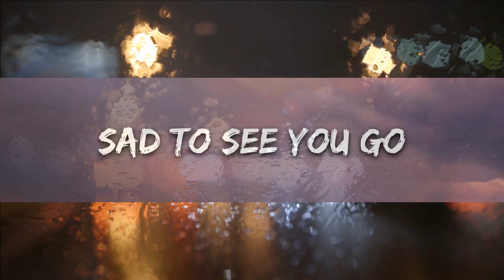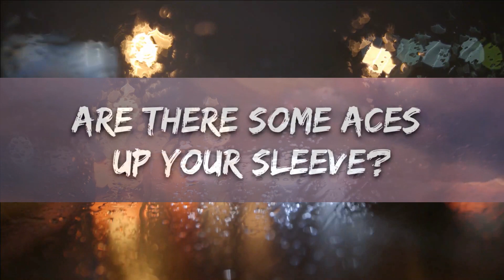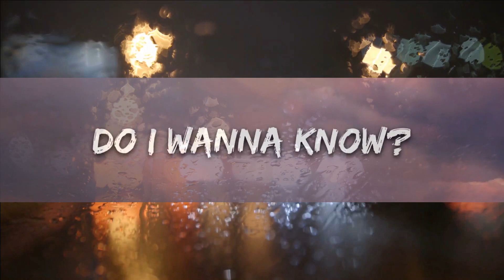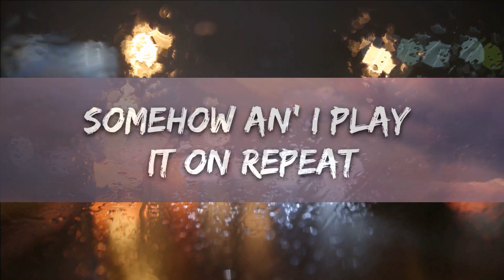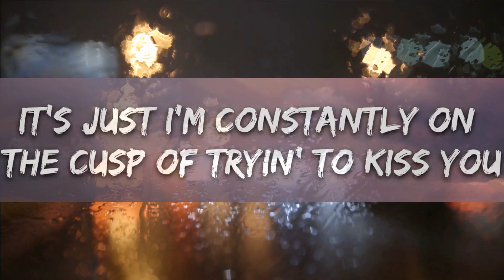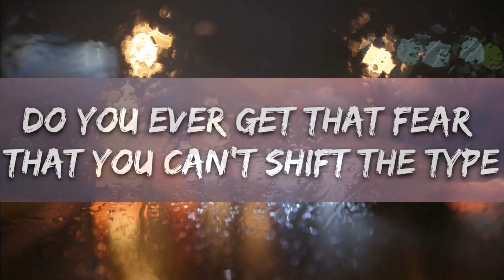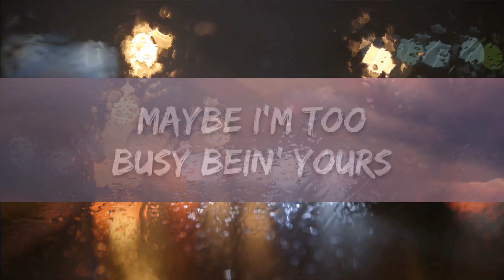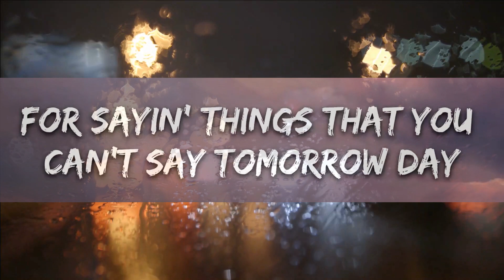Hahlweg - Do I Wanna Know? (Lyrics) feat. Nicky MacKenzie |25min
🎧 Hahlweg - Do I Wanna Know? (Lyrics) feat. Nicky MacKenzie

🎤 Lyrics: Hahlweg - Do I Wanna Know? feat. Nicky MacKenzie

[Verse 1]
Do you ever get that fear that you can't shift the type
That sticks around like summat in your teeth?
I've dreamt about you nearly every night this week
That makes me think of you somehow an' I play it on repeat
Until I fall asleep, spillin' drinks on my settee

[Pre-Chorus]
(Do I wanna know?) If this feelin' flows both ways?
(Sad to see you go) Was sorta hopin' that you'd stay
(Baby, we both know) That the nights were mainly made
For sayin' things that you can't say tomorrow day

[Chorus]
Crawlin' back to you
Ever thought of callin' when
You've had a few?
'Cause I always do
Maybe I'm too
Busy bein' yours
[Verse 2]
So have you got the guts?
Been wonderin' if your heart's still open
Simmer down an' pucker up, I'm sorry to interrupt
It's just I'm constantly on the cusp of tryin' to kiss you

[Chorus]
Crawlin' back to you (Crawlin' back to you)
You've had a few? (Had a few)
Busy bein' yours (Bein' yours)
[Outro]
For sayin' things that you can't say tomorrow